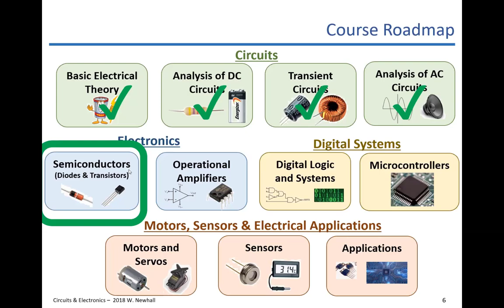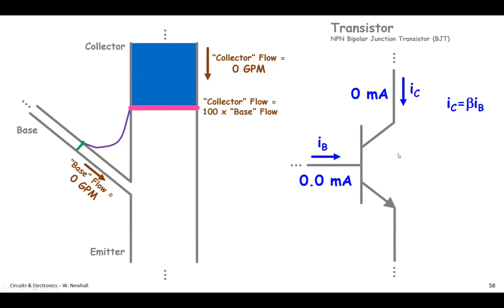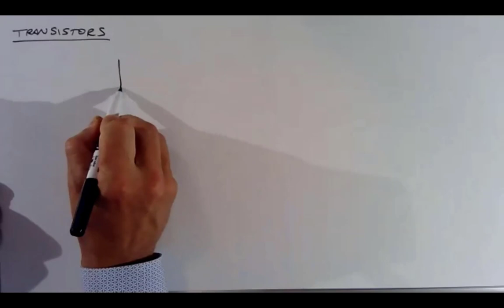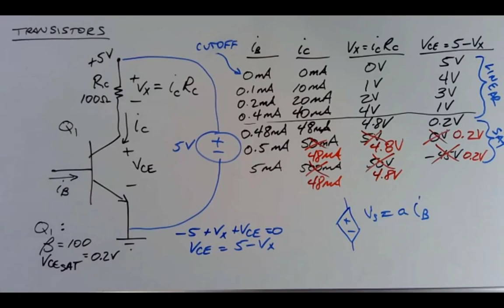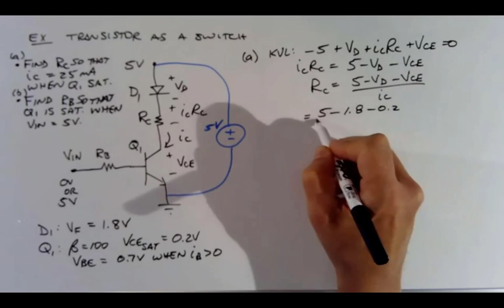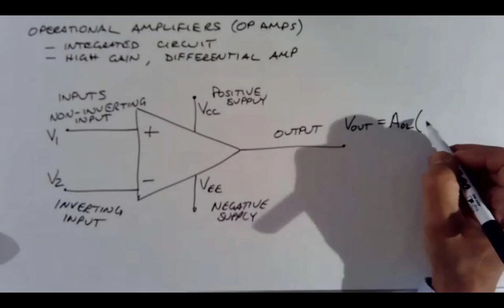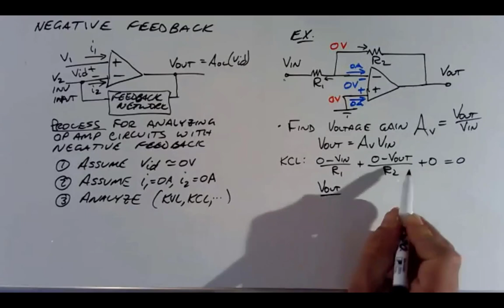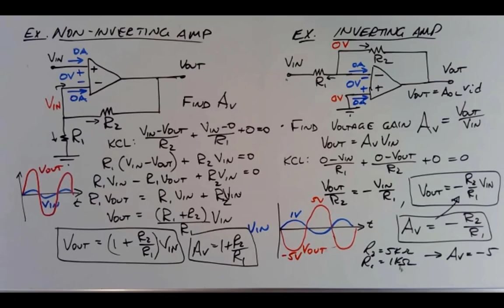ECEN 3010 Circuits & Electronics - Summer Lecture 6 (6/17/2020)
Topics Covered:
- Transistors
- Transistor Circuits
- Operational Amplifiers
- Amplifiers Using Op Amps